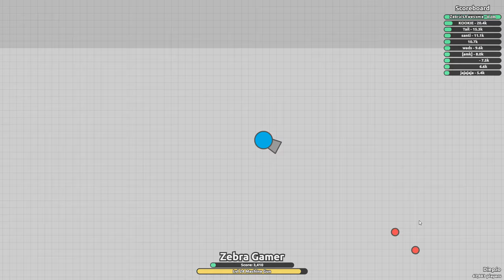#1 on the Leaderboard! 100,000 POINTS!! - diep.io Gameplay (PC/Mobile)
Playing some diep.io, a game where you compete with others to DESTROY ALL OF THE ENEMIES AND MAKE THE STRONGEST BUILD EVER!

More Zebratastic videos on my bonus channel!

The list of multiplayer .io games is becoming longer and longer! Diep.io is a new addition in which you control a tank and shoot down both opponents and obstacles. This lets you upgrade your tank while you try to survive as long as possible.
Use WASD to move your tank around, and your mouse to aim and shoot.